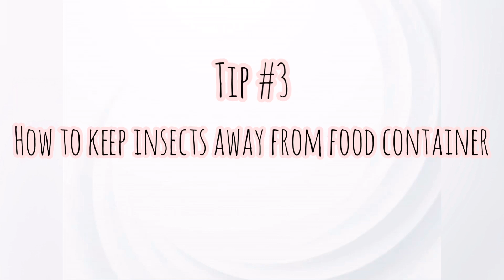6 kitchen Tricks ll রান্না ঘরের সেরা ৬ টি টিপস ll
6 kitchen tricks ll রান্না ঘরের সেরা ৬ টি টিপস ll